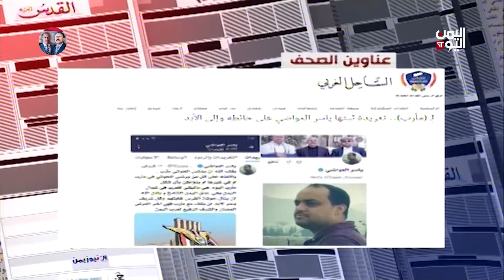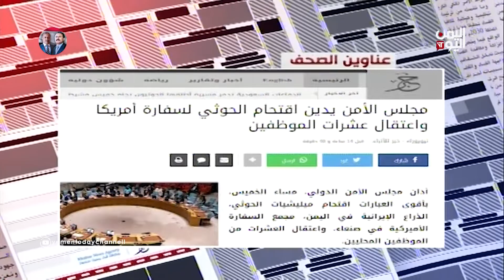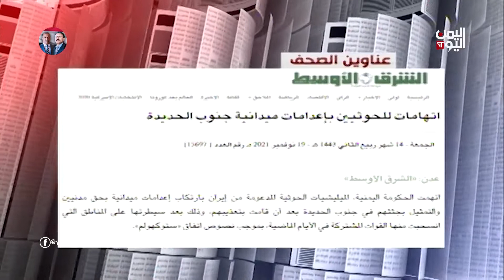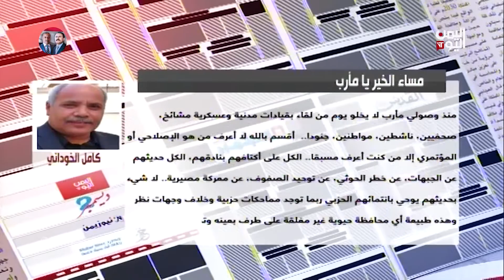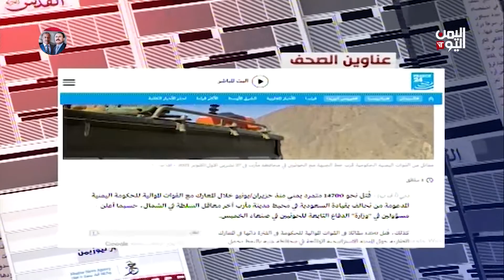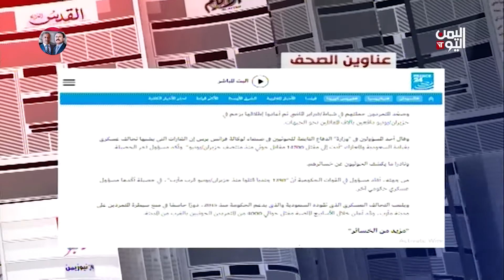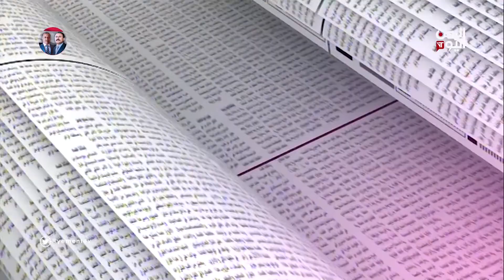الصحافة اليوم | أكثر من 14 ألف قتيل حوثي في مأرب خلال خمسة أشهر !! 19-11-2021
إعداد وتقديم // تامر عبدالوهابمن القاهرة // محمد المخلافي - صحفيعبر الهاتف // العقيد عبدالباسط البحر - نائب رئيس التوجيه المعنوي لمحور تعز عبر الهاتف // رماح الجبري - مدير المرصد الإعلامي اليمني

تليجرام